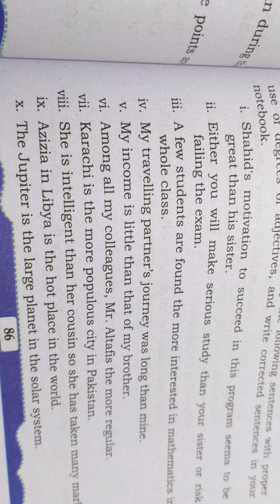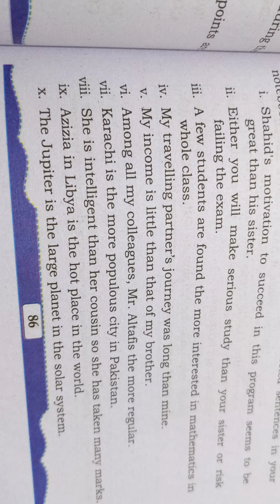English class 11 chapter 5 4 sindh board exercise 3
,Unit 5.4. Adjectives and Modals. (1_7 Exercises solved) English New Book Class XI, All Exercises 1 to 7 unit 5 my Bank account class 11 new English book, MCQs chapter 5 first year
0321
2716654